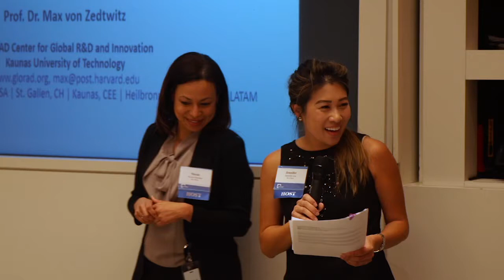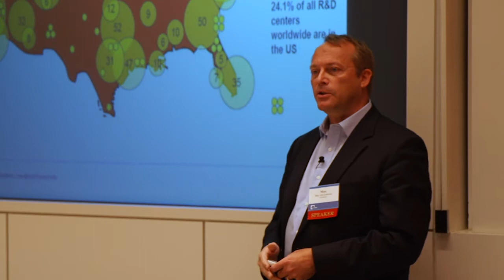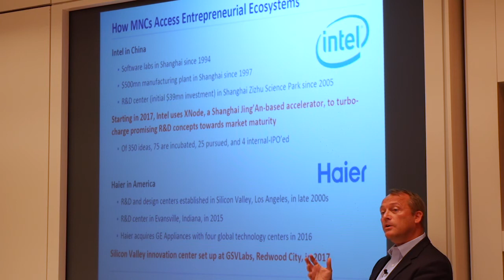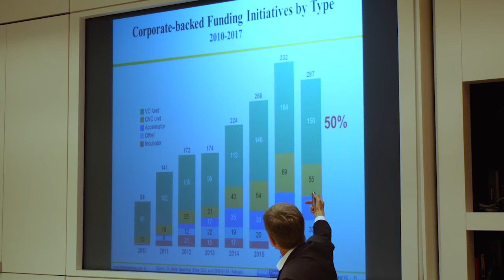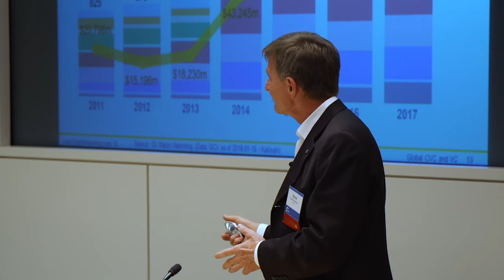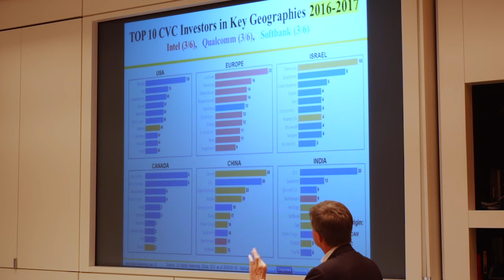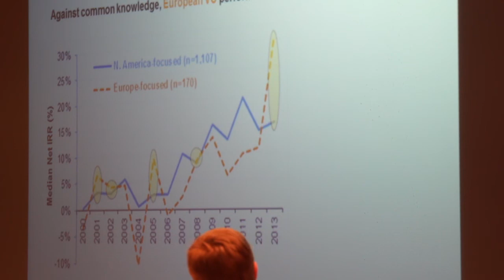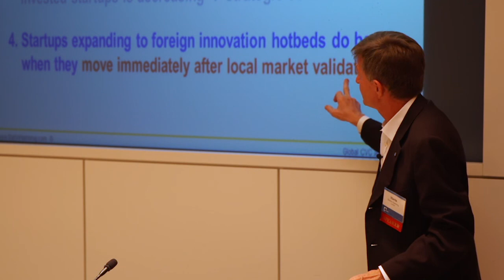Global R&D and Innovation @ DLAPiper Event Feb 7, 2018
Presentations on Global Innovation and Venture Capital by Max von Zedtwitz and Martin Haemmig at a DLAPiper event on Feb 7, 2018, in Palo Alto, California